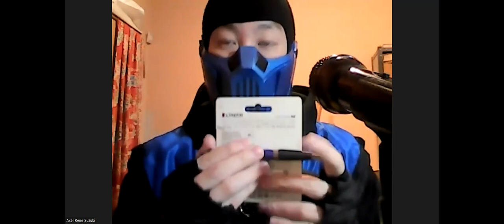My Reaction Cool Movie India Battlefield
Hi there everyone how're you today i'll be reaction path month movie cool battlefield india awesome blood and i had it reacting they're new creative weapon white awesome oh damn i love that jah and part to by funny burning flame trap cool epic this's cool movie not like stupid south america stupid colonial Spanish drugs beauser idiot bad speak language staking idiot like that one they're peace so sh*t they're stupid politic stupid military Germany and Italian Blood Mussolini Peronista stupid sh*t protection killer people give internet they're country us all south america f**k they're stupid married people so never mind this movie is cool i love battlefield blood of blood of the death and part to funny to and i say something funny out there i say that and jah i'm Sub Zero so jah um anyway i hope you'll enjoying that good being reaction  don't forget to subscribe me down bollow description in my channel youtube don't forget to like 👍🏻 it video,don't forget to give comments 📝 video and don't forget to activate the Tingel Bell 🔔 notification add-on see other video ok i see you next time to everthing contact guy and have nices day and good Morning  and i'll see you in the next video and Bye Bye.